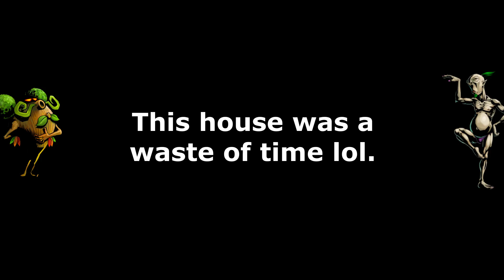"The Ghost Dancer" Let's Play Zelda Majora's Mask Online Co-op Part 4 w/King Dog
Welcome back to part 4 of this online co-op experience with my good friend King Dog. Nothing too exciting in this episode, we're just going around getting some masks and getting into some other shenanigans. One of the mask we get this episode involves a special race and another mask we get involves some ritualistic dancing moves, so come watch and laugh at us as we dance the night away!